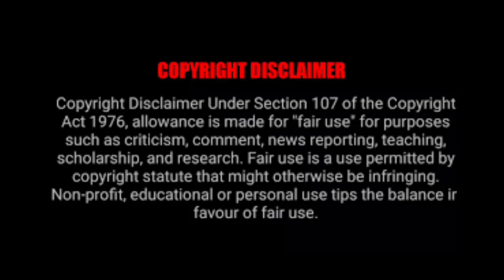යුක්‍රේනයට විරුද්ධව නඩු දාන්න..Russian Ukraine Sinhala